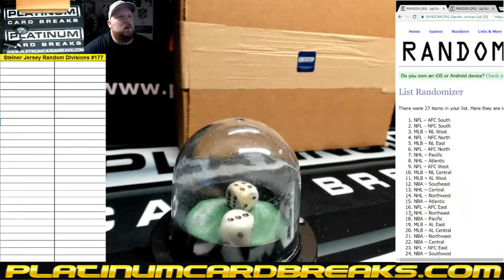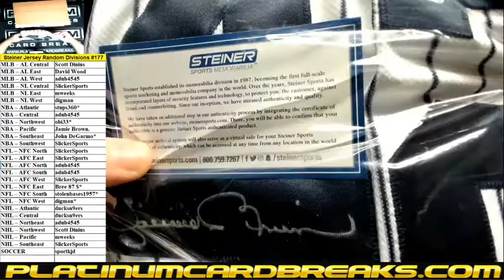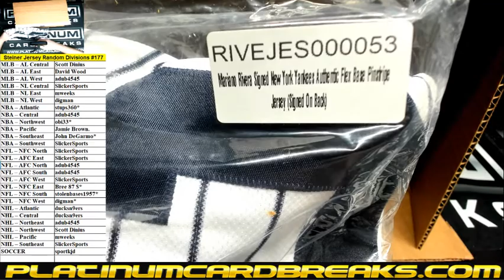Steiner Authenticated Autographed Multi Sport Jerseys Random Divisions #177